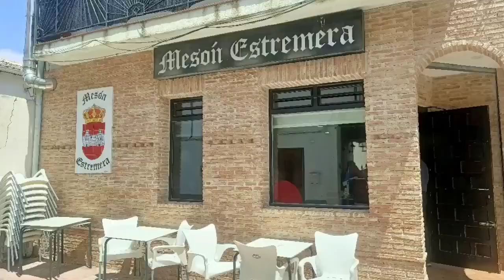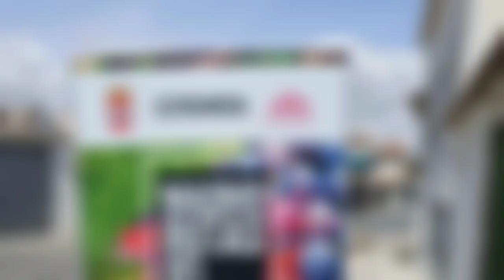Estremera en fotos - Comunidad de Madrid